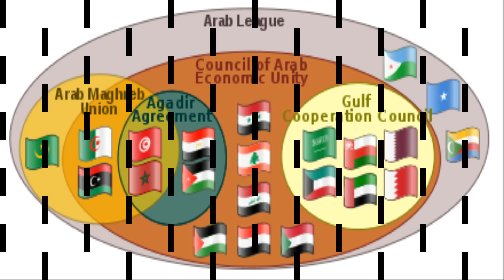⚓ ¡GUERRA NAVAL EN YEMEN! | Documental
¿Quieres tener tu propia página web?